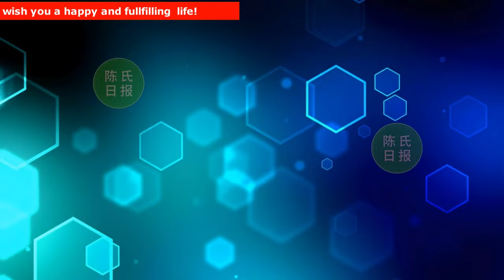【陈氏日报3月29日】肖战 爆料多家公司“递本子”！2024年已和大剧组签约，拍戏不间断。肖战当选年度全媒体关注“剧星”，远程VCR送感言#xiaozhan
肖战爆料多家公司“递本子”！2024年已和大剧组签约，拍戏不间断
肖战当选年度全媒体关注“剧星”！肖战亲发获奖感言，非常清醒
电视剧品质盛典，肖战获年度全媒体关注剧星，远程VCR送感言